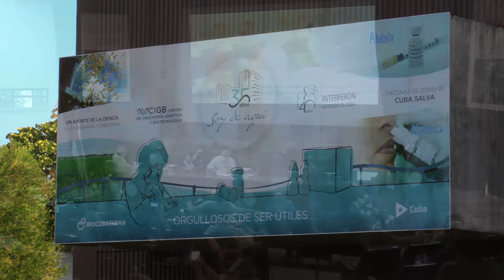Visitan Centro de biotecnologia participantes del Encuentro Internacional de Solidaridad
La Habana, 30 abr.- Unos 90 amigos procedentes de diversos países visitaron hoy el Centro de Ingeniería Genética y Biotecnología (CIGB) para para participar en uno de los actos de inauguración del Encuentro Internacional de Solidaridad con Cuba en denuncia del genocida bloqueo de los EE.UU.